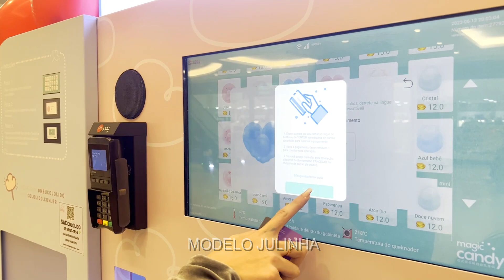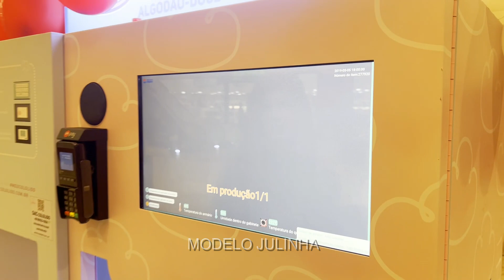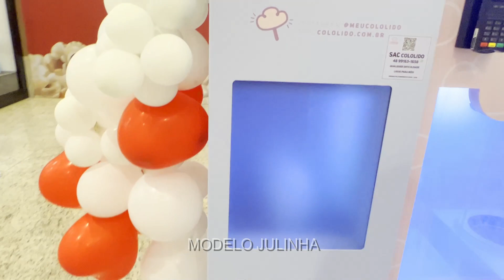ENCONTRAMOS UMA MÁQUINA DE ALGODÃO DOCE NO SHOPPING (Hoje) - Modelo Julinha